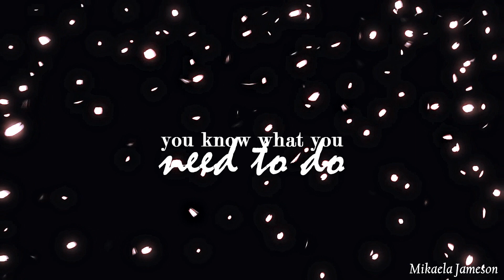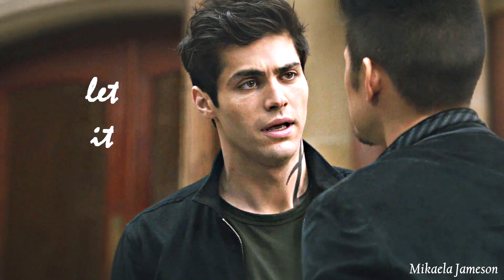➰ Malec ~ Yours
I feel like I should start with the fact that this video was inspired by another

Also, I want you to look me straight in the eye and tell me that the lyrics "And I will find my strength to untape my mouth / When I used to be afraid of the words / But with you I've learned just to let it out / Now my heart is ready to burst" weren't written by Alexander Gideon Lightwood-Bane himself.

"So I keep feeling close
To what's beyond compare
The moments waking up
You catch me in your eyes
That beauty on my pillow
That holds me in the night"

"And if I've been feeling heavy
You take me from the dark
Your arms they keep me steady
So nothing could fall apart"

"And I will find my strength to untape my mouth
When I used to be afraid of the words
But with you I've learned just to let it out
Now my heart is ready to burst
Cause I, I feel like I'm ready for love
And I wanna be your everything and more
And I know every day you say it
But I just want you to be sure
That I'm yours"